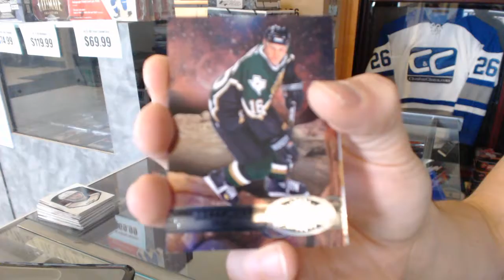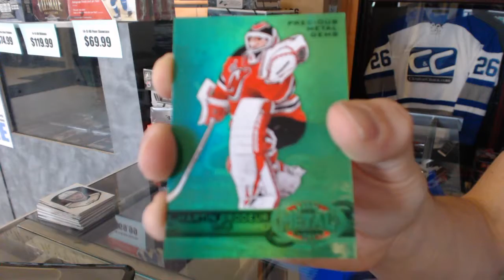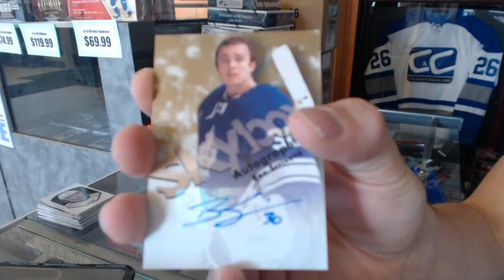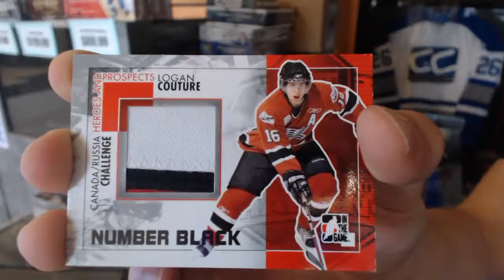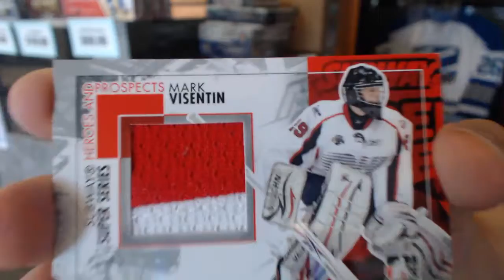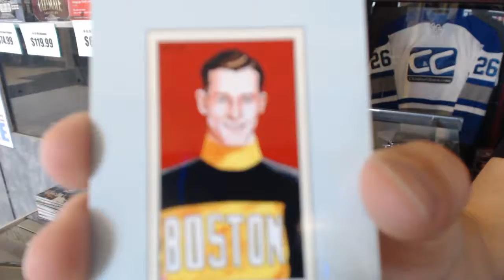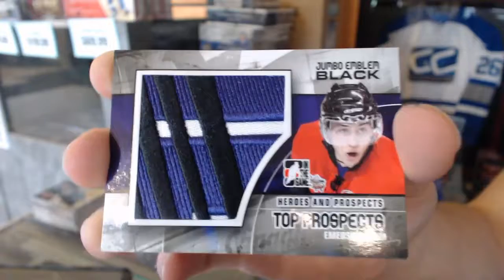12-13 UD Fleer Retro & 10-11 ITG Heroes & Prospects Hockey Box Break - C&C GB